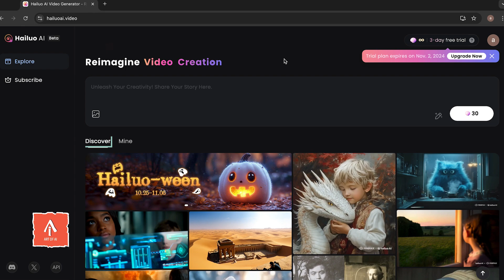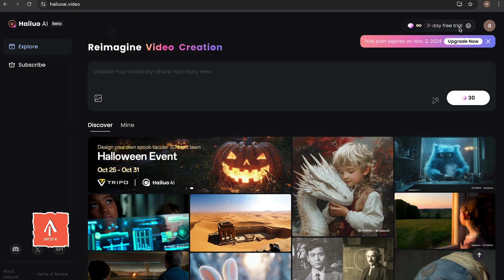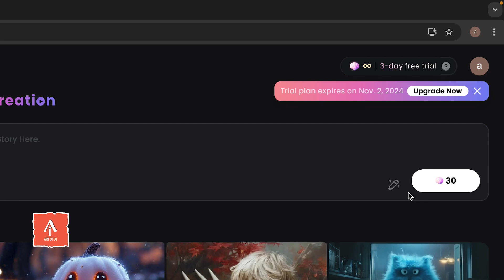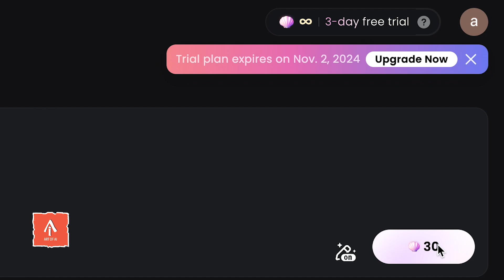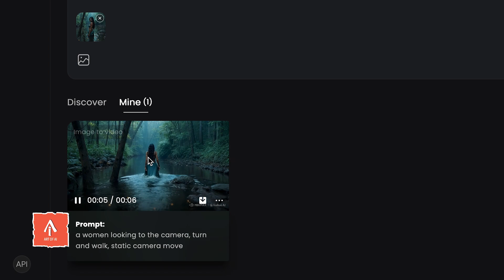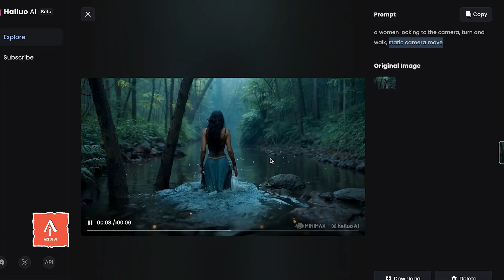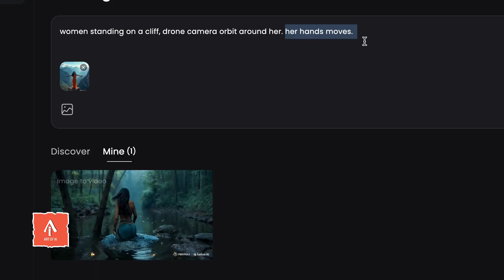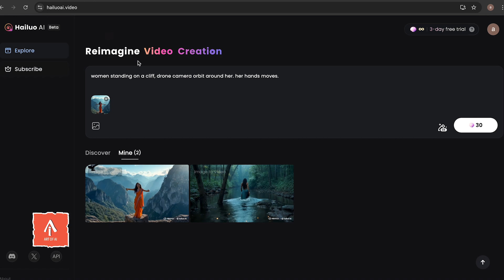HAILUO AI TUTORIAL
AI Cinema Course
Module 05
Chapter 14
Tool no 13 : HAILUO AI

🤩ആർട് ഓഫ് എ ഐ യുടെ എ ഐ ക്രിയേറ്റീവ് കോഴ്സ് - ട്രെയിനിങ് വീഡിയോയുടെ പതിനാലാമത്തെ ചാപ്റ്റർ ആണിത്.

✅ തുടക്കക്കാർക്ക് പോലും പഠിച്ച് മുന്നേറാൻ പാകത്തിൽ തയ്യാറാക്കിയ ഇതുപോലത്തെ മുപ്പതിലധികം ട്രെയിനിങ് വിഡിയോകൾ ഉൾപ്പെട്ടതാണ് എ ഐ ക്രിയേറ്റീവ് കോഴ്സ്.

♥️ ഒരു ആശയം എ ഐ ചിത്രങ്ങളാക്കി മാറ്റുന്നത് മുതൽ ഒരു കംപ്ലീറ്റ് എ ഐ വീഡിയോ തയ്യാറാക്കുന്നത് വരെയുള്ള എല്ലാ ടെക്‌നിക്കുകളും ഈ കോഴ്സിൽ ഉണ്ട്.

🧡 പ്രോംപ്റ്റ് എഞ്ചിനീയറിംഗ് മെത്തേഡുകൾ, സൂത്രവാക്യങ്ങൾ, 30 ഇൽ അധികം എ ഐ ടൂളുകൾ ഡിസ്കോർഡ്, ഹഗ്ഗിങ് ഫേസ് ട്രെയിനിങ്, എ ഐ അപ്ഡേറ്റുകളെക്കുറിച്ച് എക്സ്ക്ലുസിവ് വെബ്ബിനാറുകൾ, വാട്സാപ്പ് ട്രെയിനിങ് സപ്പോർട്ട് എന്നിവ ഉൾപ്പെടുന്നതാണ് ആറുമാസം ദൈർഘ്യമുള്ള എ ഐ ക്രിയേറ്റീവ് ഓൺലൈൻ കോഴ്സ്.

💚 പുതിയ ബാച്ച് 2024 നവംബർ 10 മുതൽ ആരംഭിക്കുന്നു.
💝 ഇപ്പോൾ ചേരുന്നവർക്ക് 3000/ രൂപ ഫീസ് ഇളവ്.

💙 കൂടുതൽ വിവരങ്ങൾക്ക് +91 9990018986 എന്ന നമ്പറിൽ എ ഐ ക്രിയേറ്റീവ് കോഴ്സ് എന്ന് വാട്സാപ്പ് ചെയ്താൽ മതി.